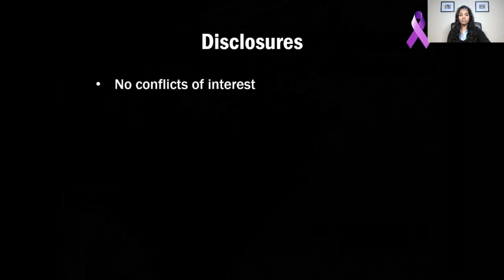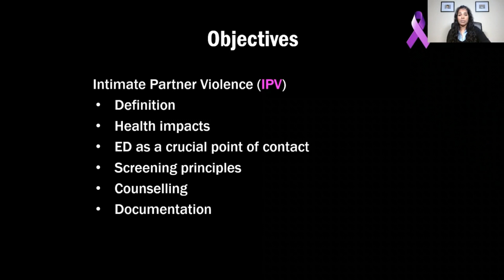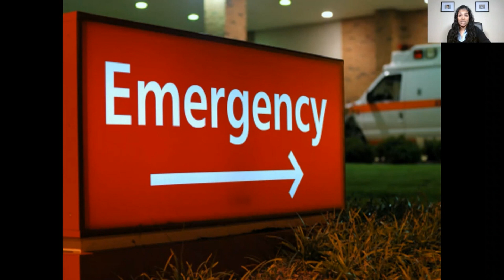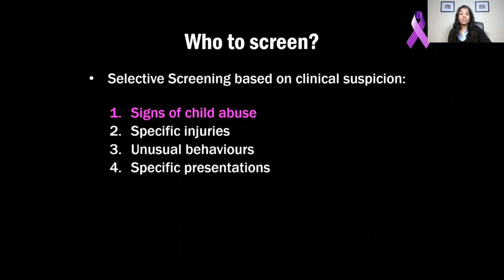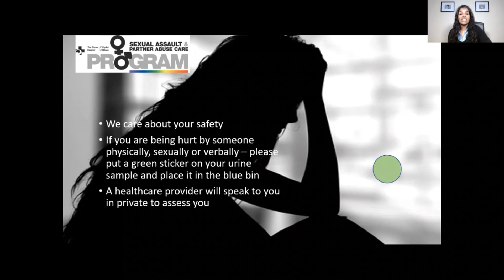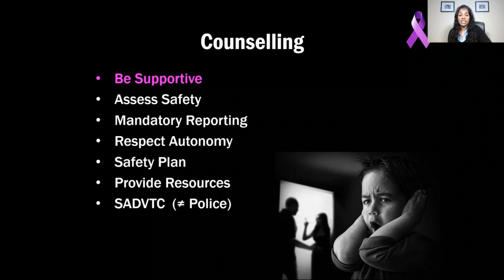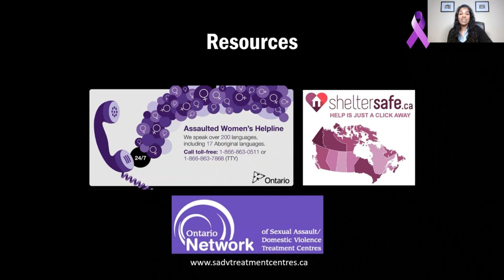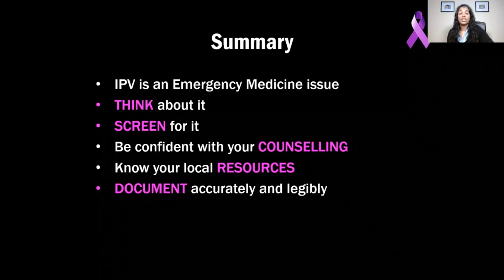EMU 365 series: Yashi Yathindra on intimate partner violence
From our 2021 NYGH EM Update conference, Dr Yashi Yathindra discusses a case of intimate partner violence (IPV) encountered in the ED. This talk sheds light on a serious and often-overlooked/under-recognized problem in an important population of ED patients. How can health care providers, and emergency physicians/providers do a better job of identifying these patients and save lives in the process?